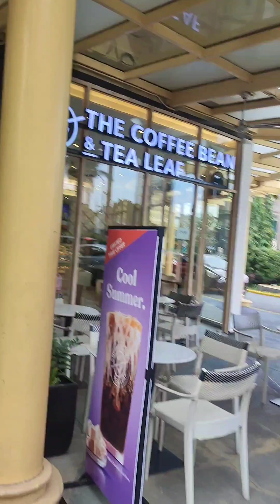NAGDELIVER LANG AKO SA BGC..NAKA LIBRE COFFEE PA